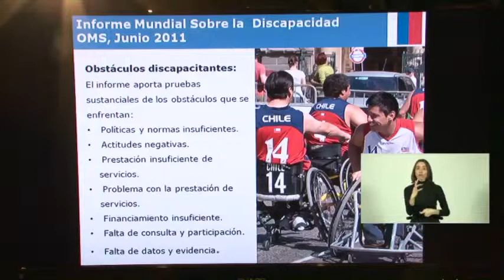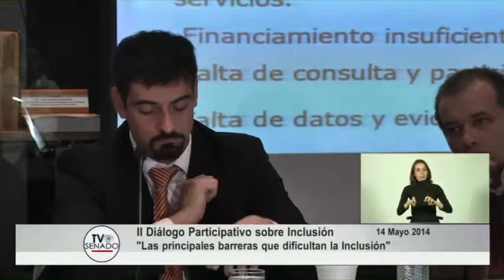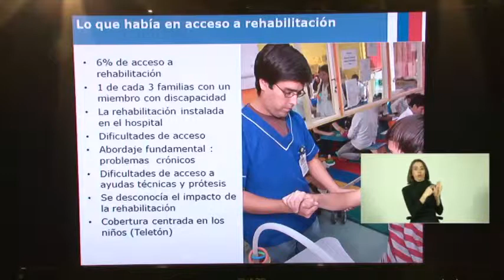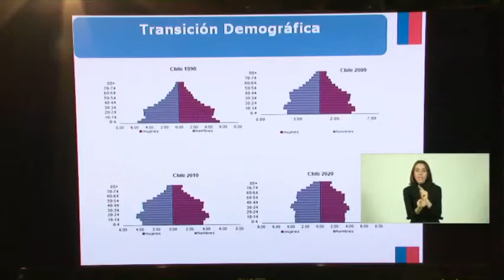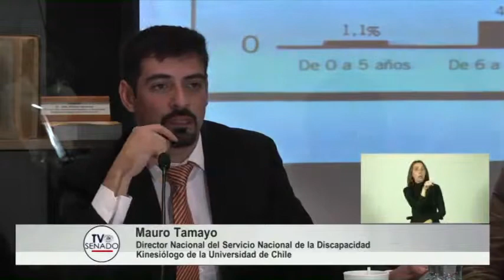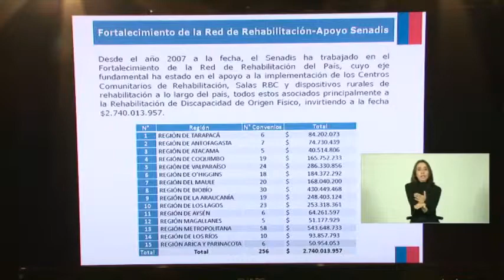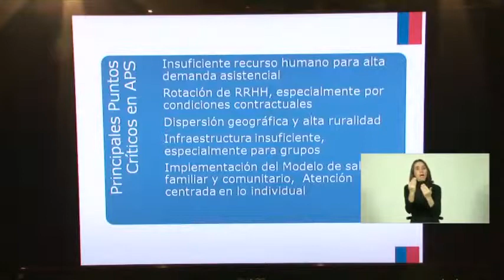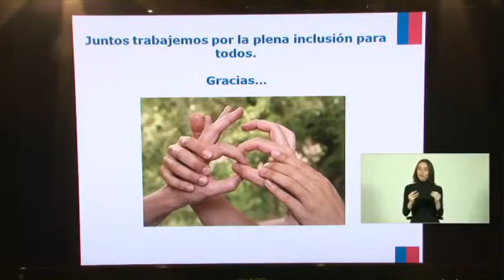Mauro Tamayo, Senadis - II Diálogo Participativo sobre Inclusión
Intervención en el II Diálogo Participativo sobre Inclusión: "Los desafíos de Chile para la plena Inclusión Social de las Personas con Discapacidad", realizado el 14 de mayo de 2014 en la Sala de Lectura de la Biblioteca del Congreso Nacional en Valparaíso.